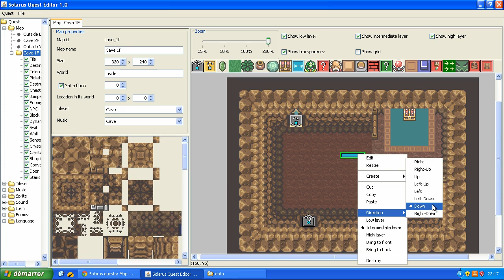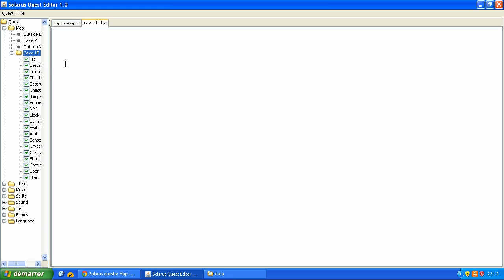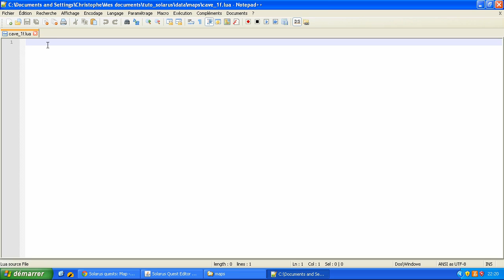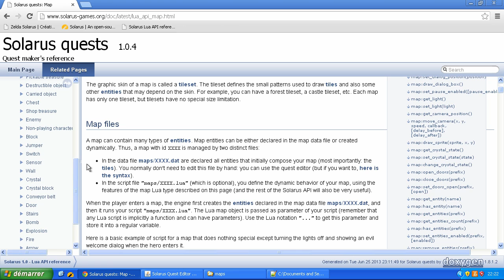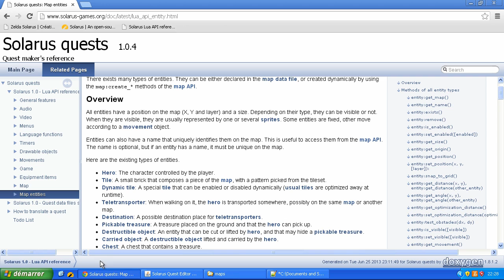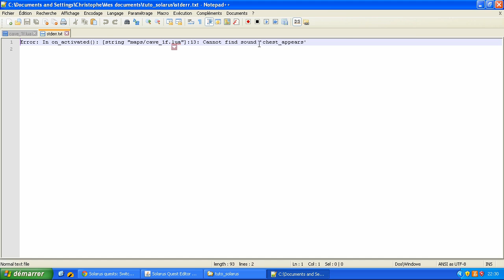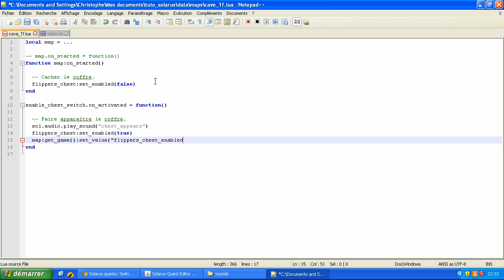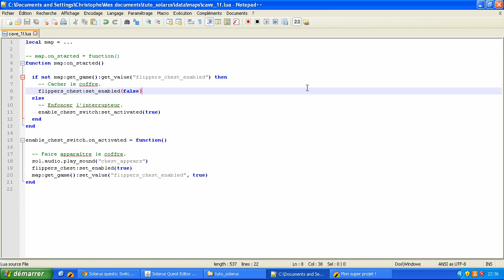Tutoriel Solarus 1.0 - E12 (ancienne version) : Interrupteur qui fait apparaître un coffre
On ajoute un interrupteur qui fait apparaître le coffre dans la caverne. Nous écrivons pour cela un petite fonction Lua qui est appelée automatiquement lorsque l'interrupteur est activé.

- Version de Solarus utilisée dans ce chapitre: 1.0